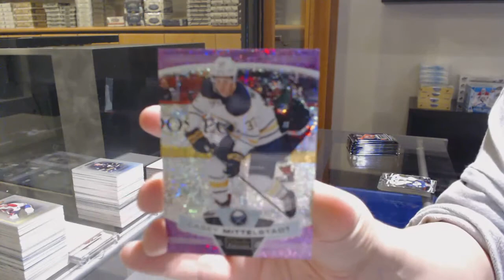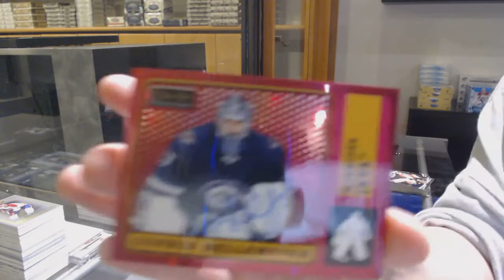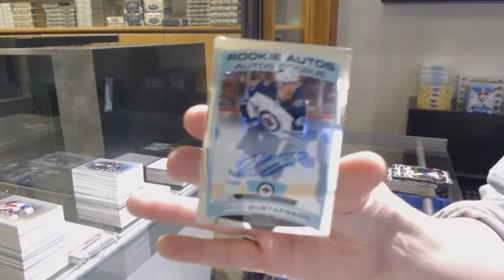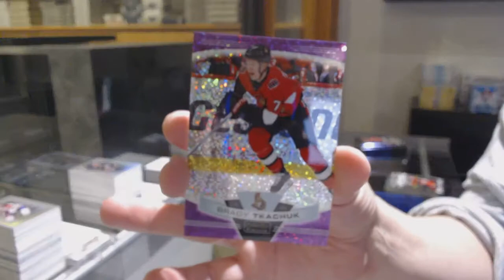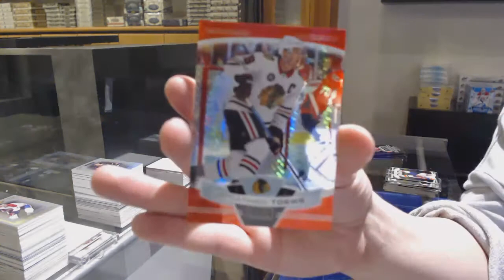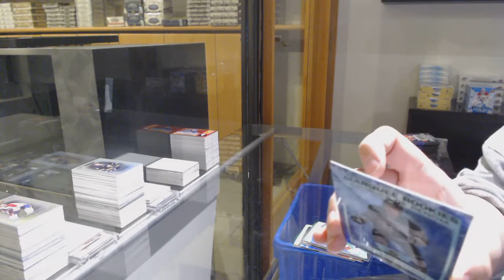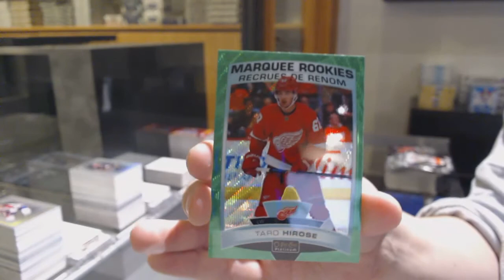19-20 Upper Deck OPC Platinum Hockey 4 Box Break - C&C GB #12,457